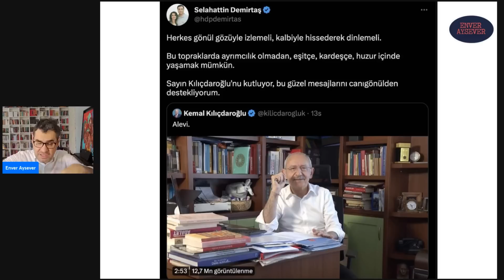Alevi-Sünni ayrımcılığı nasıl ortaya çıkmıştır? | Enver Aysever